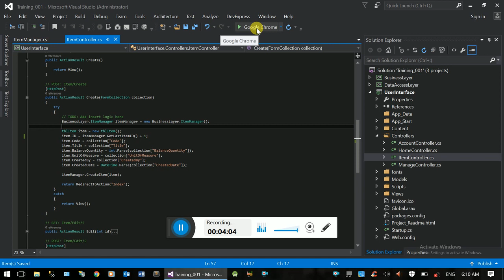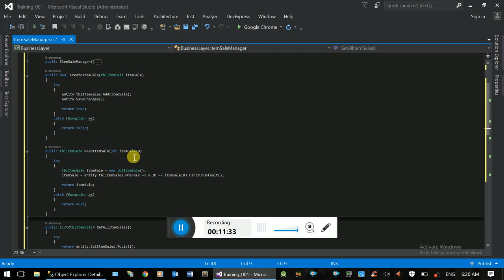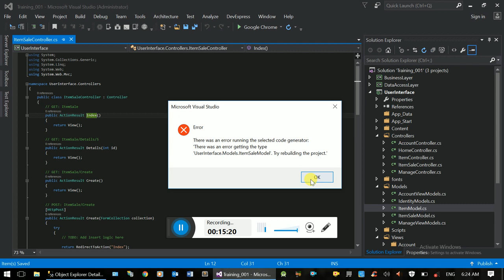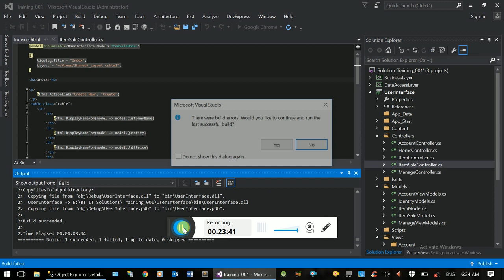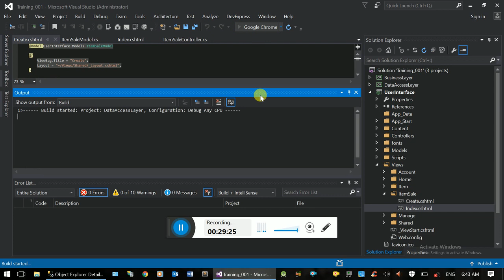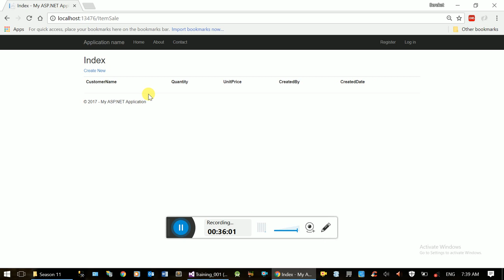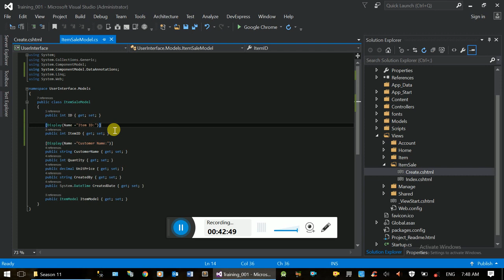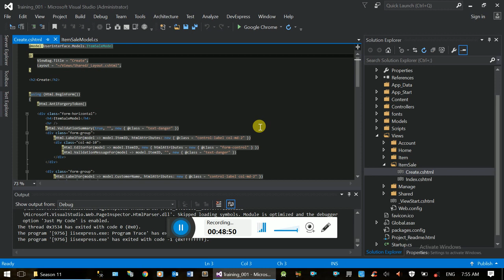Introduction to MVC 2 - Amharic